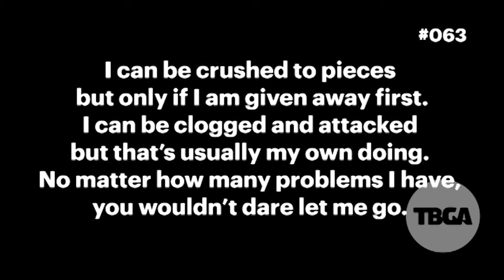TBGA Riddle: I Can Be Crushed And Clogged